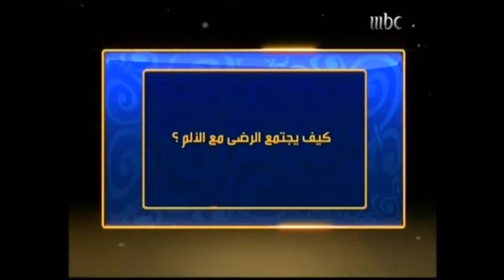(الجزء الثاني) كيف تـتعامل مع الله إذا فقدت حبيباً |(13)